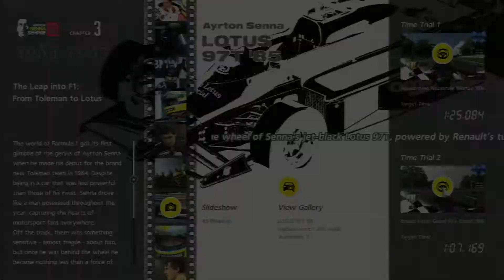Gran Turismo 6 | Ayrton Senna Tribute | Chapter 3 "The Leap in To F1" (Gold Trophy) prt.2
Chapter 3 / Part 2:  "The Leap To F1"
Here i will share how i got GOLD and a clip of Ayrton Senna's Life on how he battle his way to be a F1 driver and how successful he became with the Lotus Team.

Ayrton Senna's DAP Racing Kart, West Surrey Racing British F3 car, and Lotus 97T F1 car are now available in the game along with his 1980, 1983, and 1985 driving suits.

They can be earned in the new Senna Tribute special events, which challenge you to beat Senna's pole position times on 1985 versions of Brands Hatch and Monza which are also now available in GT6. The new content brings two new PSN trophies, a "Hero Trophy" for completing all of the Senna events, and a "Senna Master" trophy for earning gold in all the events.